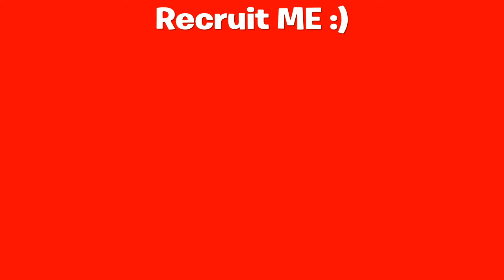Highlights#13 |Quis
SHAREfactory™